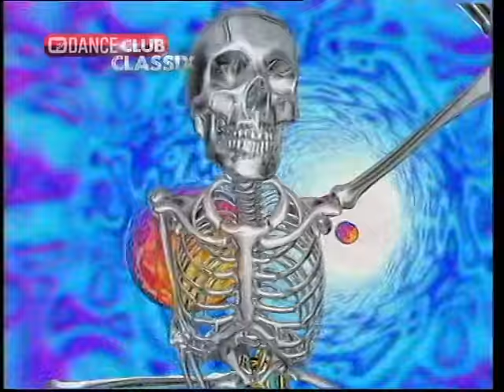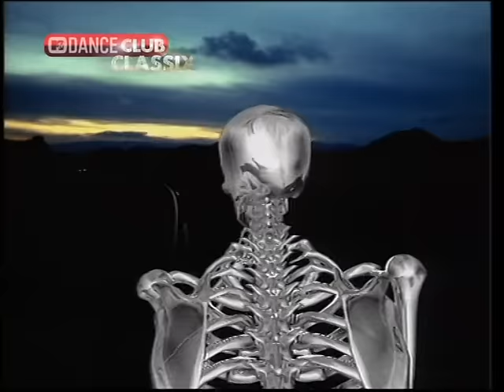Perfecto Allstarz - Reach Up (Papa's Got A Brand New Pigbag)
Perfecto Allstarz - Reach Up (1995)

Perfecto Allstarz=Paul Oakenfold (!)